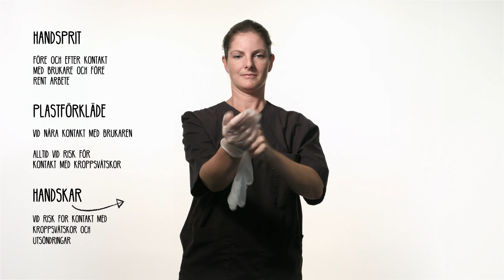En film om Vårdhygien - För hemtjänst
En film kring följsamhet till basala hygienrutiner och klädregler. Filmer vänder sig till vårdpersonal inom Hemtjänsten.